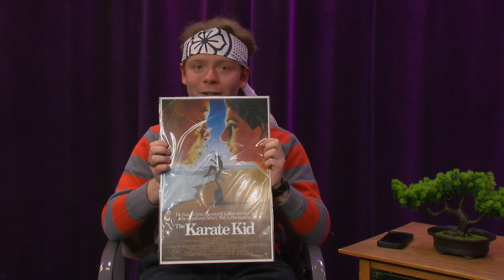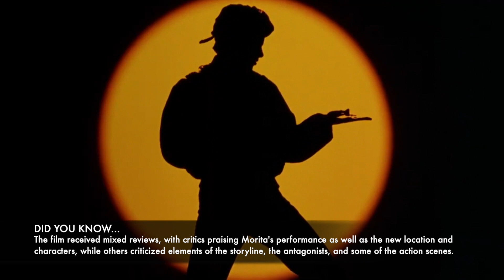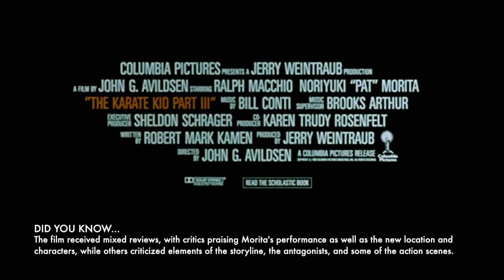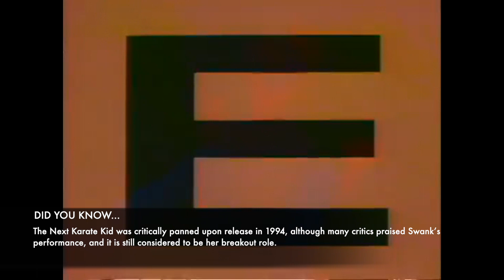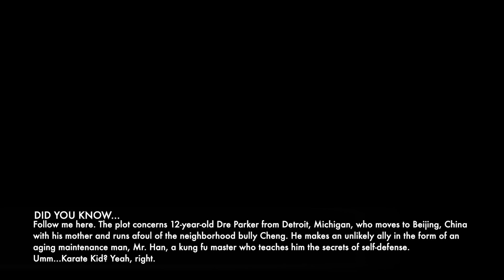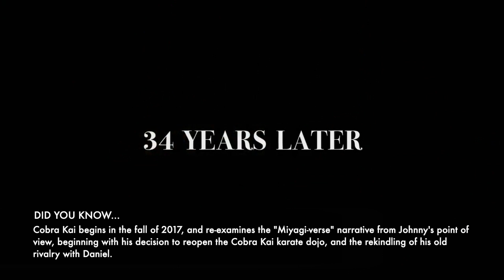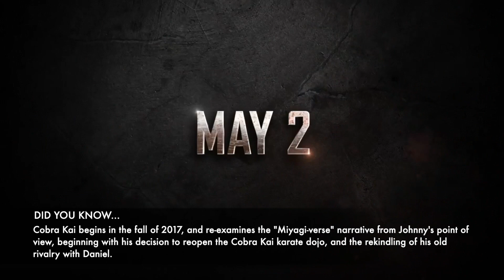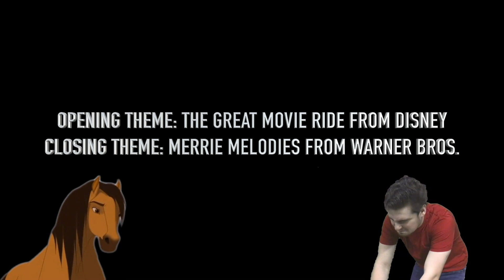AS THE REEL TURNS - The Karate Kid